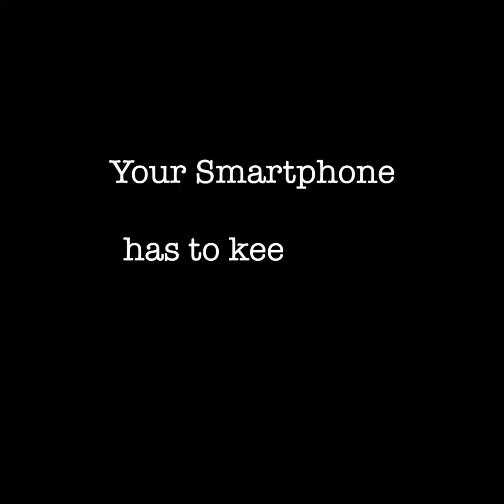Where to Buy Samsung Galaxy S10e S10 Plus For Sale in Kingston Jamaica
Where to Buy Samsung Galaxy S10e S10 Plus For Sale in Kingston Jamaica - Leighton -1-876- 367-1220 - Text / Whatsapp.